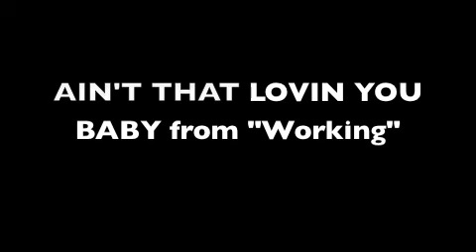Ain't That Lovin You Baby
Video of Bobby Jameson's version of Jimmy Reed's Ain't That Lovin You Baby. Recorded at Harmony Recorders in Hollywood live in 1968. James Burton, Jerry Scheff, Ben Benay, Toxi French, Michael Hendersen, And others. Cut from 1969 album WORKING by Bobby Jameson.